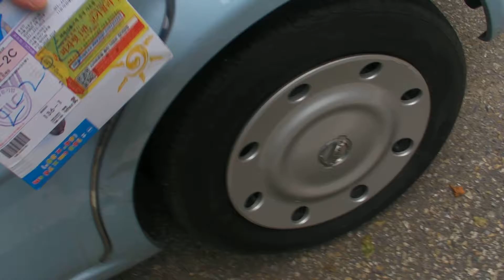20110810 리노 군, 드디어 초대형 범고래 튜브가 왔데!!